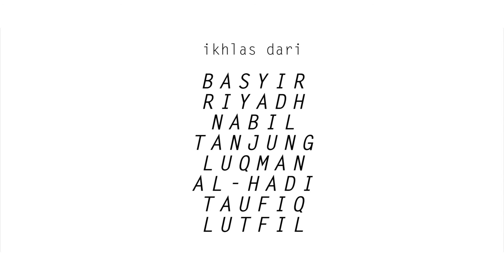PT Lembah Ilmu 2017 : Terima Kasih Cikgu | Bak Hang Studio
Video ucapan terima kasih daripada pelajar-pelajar  Pusat Tuisyen Lembah Ilmu kepada guru-guru di sana.

Bak Hang Studio, Pusat Tuisyen Lembah Ilmu & Bana Nabell.